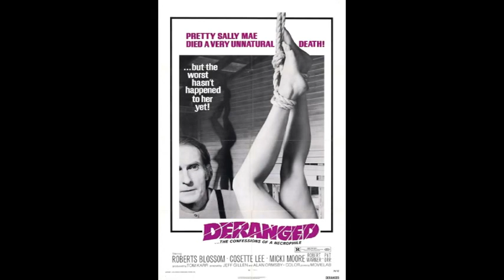Deranged: Confessions of a Necrophile (1974) Radio Spot 2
Vinyl radio spot for the 1974 horror film Deranged: Confessions of a Necrophile. directed by Jeff Gillen and Alan Ormsby, starring Roberts Blossom.